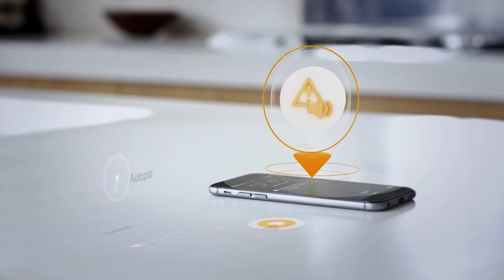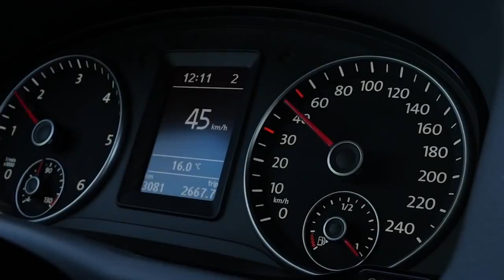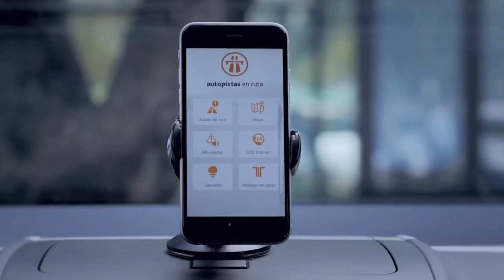'Autopistas en ruta', de Impulsa Comunicación para Abertis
Ficha técnica:
Anunciante: Abertis Autopistas
Producto/ Servicio:  App Autopistas en Ruta
Contacto cliente: Susana Prades
Agencia: Impulsa Comunicación Activa
Contacto agencia: Pere Terés
Director de planificación estratégica: Javier Ayesta
Director creativo: Gloria Hernández
Realizador: Monti